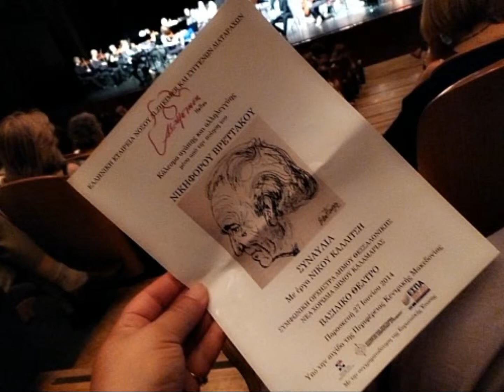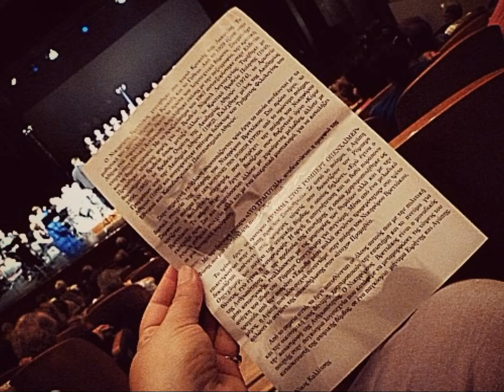S.Orchestra of Municipality Thessalonike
28th June 2014 ( Nikiforou Bretakou :Poetry ,Composer:Nikou Kallitsi )
film ,photography and editor Elize Kaisser
Royal Theatre of Thessalonice